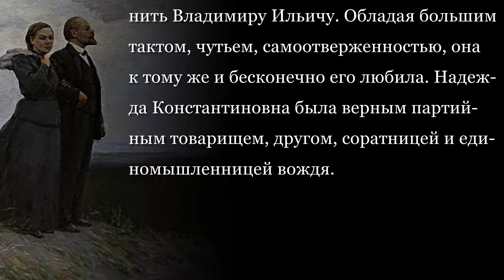Ленин и Крупская